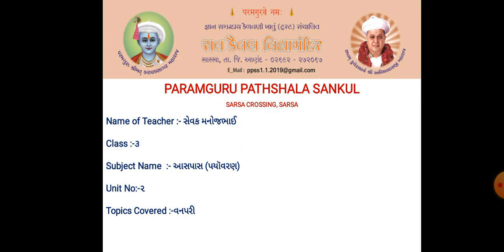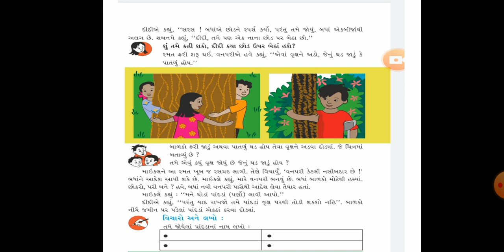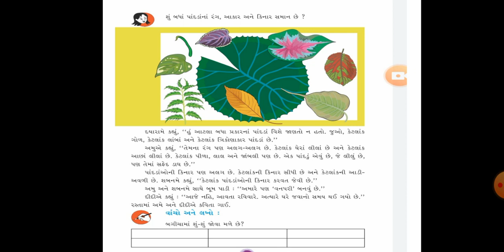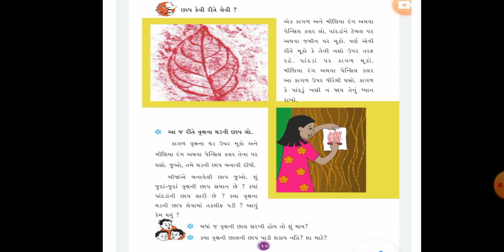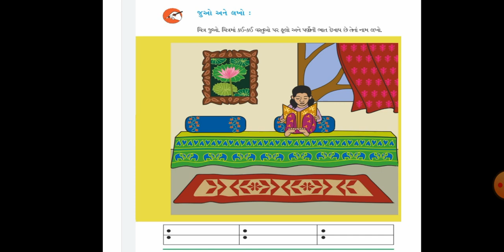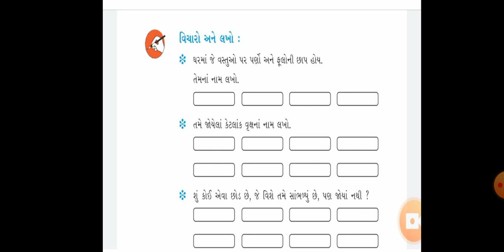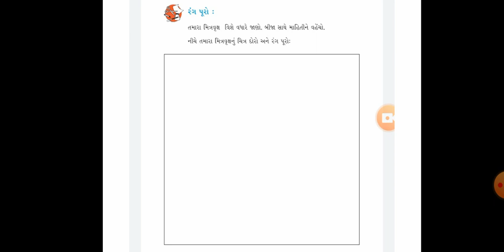STD 3 EVS UNIT 2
વનપરી(પાઠ સમજૂતી)